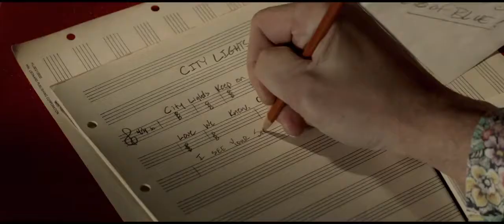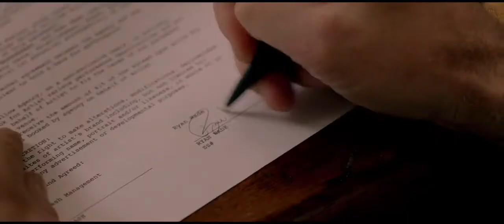The Identical - Official Trailer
The path of a musical family from the Be Bop 1950s through the Glam Rock 1970s.

Director: Dustin Marcellino
Writer: Howard Klausner
Stars: Ray Liotta, Ashley Judd, Seth Green, Brian Geraghty, Joe Pantoliano, Blake Ryan, Erin Cottrell